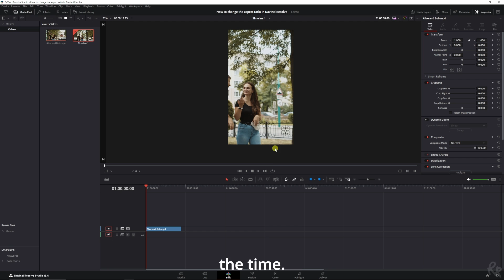Vertical Videos with this simple trick in Davinci Resolve 19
In this tutorial, I walk you through the process of creating stunning vertical videos in DaVinci Resolve. Whether you're producing content for Instagram, TikTok, or YouTube Shorts, this step-by-step guide will show you how to optimize your video for a vertical format, ensuring it looks professional and engages your audience. From setting up your project to adjusting your clips and exporting the final video, I cover everything you need to know to master vertical video editing in DaVinci Resolve.

🚀 What You'll Discover:

Project Setup for Vertical Videos: Learn how to properly configure your DaVinci Resolve project for vertical video creation.
Clip Adjustment Techniques: Tips on how to adjust and crop your clips to fit the vertical format perfectly.
Exporting Vertical Videos: Step-by-step instructions on exporting your video with the best settings for social media platforms.
Pro Tips for Social Media Content: Insights on optimizing your vertical videos to capture the attention of your audience.

🔥 Why Watch This Video: As vertical videos become increasingly popular on platforms like Instagram, TikTok, and YouTube Shorts, mastering the art of creating them in DaVinci Resolve can give your content a professional edge. This tutorial is perfect for creators looking to expand their skill set and produce high-quality vertical content.

🔔 Stay Updated!

📸 Recommended Gear and Tools:
Elevate your photography game with our curated selection of gear and tools. Dive into a world of possibilities and creativity. Buying goods through these links will not cost you more money, but it will give me a commission.
My camera
My lens
My microphone
My computer: Ryzen 9 7950X3D
My videocard